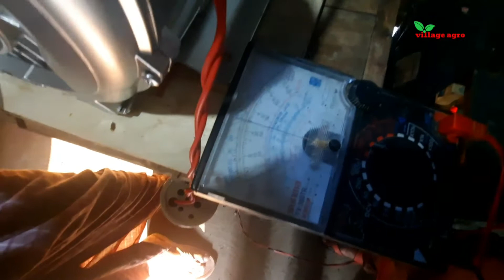বায়োফ্লোক ট্যাংকের এমোনিয়া মুক্ত করন | biofloc fish farming | biofloc Digital মাছ চাষ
biofloc fish farming in Bangladesh. in this video how to make a biofloc tank village Agro try to show is. Now a dayes we have a lot of crisis in employment. We can make a solvency and earrn Money to get biofloc System. Telapiya golsha koi etc give ahigh money from biofloc.